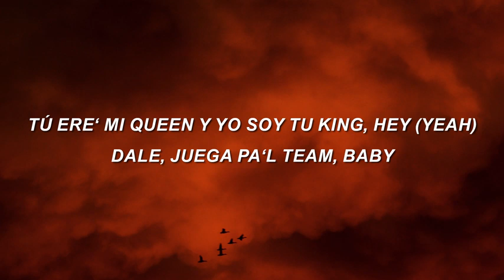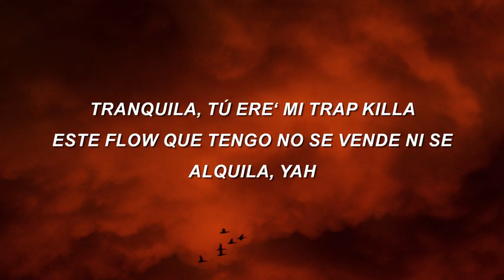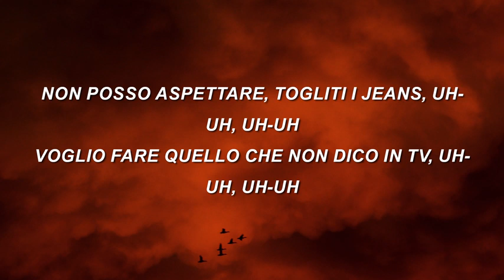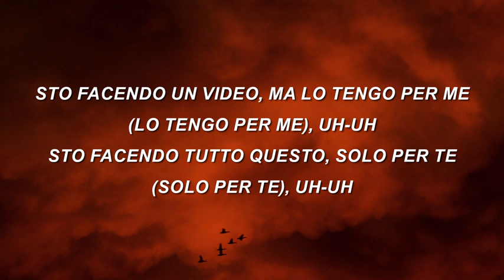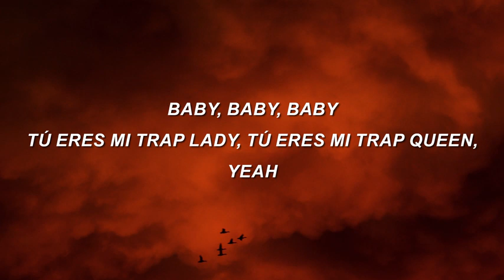Sfera Ebbasta ft J Balvin / Baby (Letra Lyrics) Texto.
Bienvenidos a mi canal MiggyShow tv.

Seguimos Creciendo🇻🇪